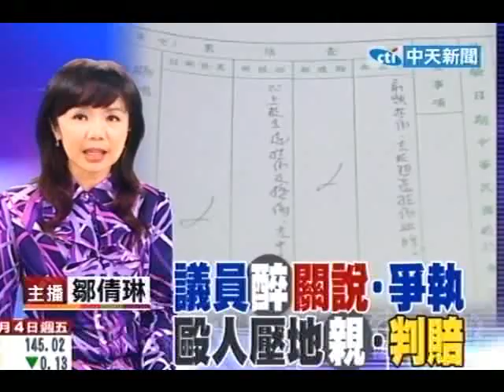狼吻男人判賠15萬 前議員不服將提上訴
中天新聞》高雄市前議員陳漢昇兩年前為了選民關說案件，跟郭先生爆發肢體衝突，當時陳漢昇喝醉，不但把郭先生壓在地上，還猛親對方，現在法院判決陳漢昇必須賠償郭先生15萬元，郭先生一想到當時情景還覺得噁心。